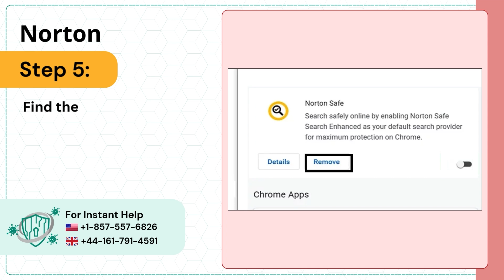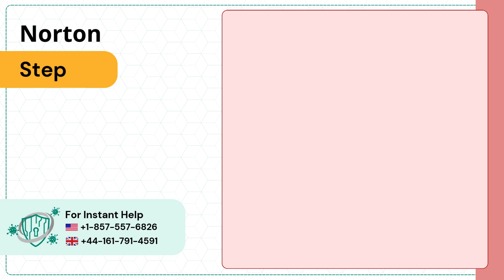How to Remove Norton Safe Search? | Antivirus Tales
Here are some ways to remove Norton Safe Search:

Disable it in Safari
Uninstall it with a third-party uninstaller
Uninstall it with Apps and Features

Are you unable to remove Norton's safe search due to browser restrictions or other issues? Do not worry! In this video, we have provided the easiest solutions to help you remove Norton's safe search. Follow these quick and easy steps:

For Google Chrome

Step 1: (00:00:04) -  Step 5: (00:00:27)

For Microsoft Edge

Step 1: (00:00:28) - Step 4: (00:00:46)

For Safari

Step 1: (00:00:49) - Step 4: (00:01:08)

For Mozilla Firefox

Step 1: (00:01:09) - Step 6: (00:01:38)

You must watch the entire video to remove Norton's safe search.

Are you still experiencing problems in removing Norton's safe search?

if you have any questions about Norton.

for more information.

We'll be happy to assist you in removing Norton's safe search.